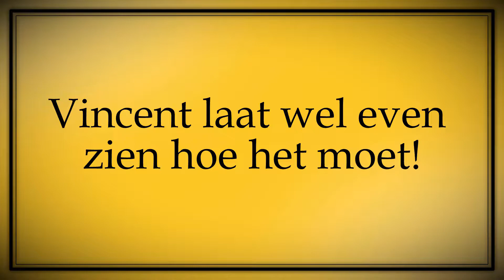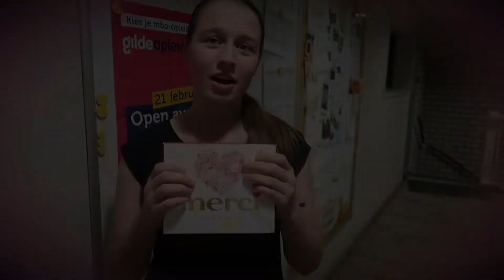1-JARIG JUBILEUM - JUMBO PANNINGEN VLOG #45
Het is FEEST, want onze vloggers (Vincent, Anna, Anke en Rayna) vieren hun 1-jarig jubileum! Kijken jullie mee?